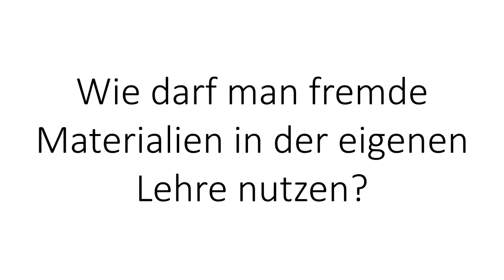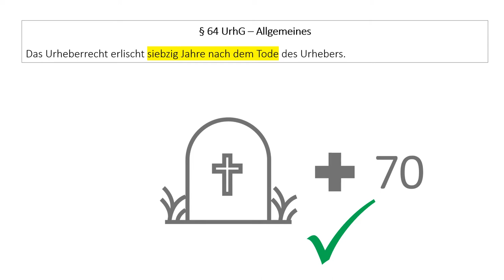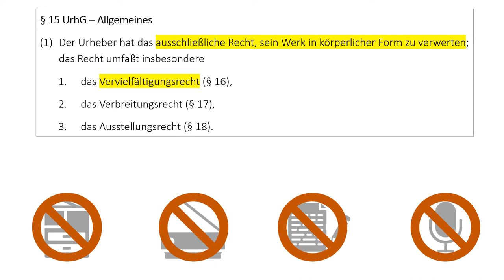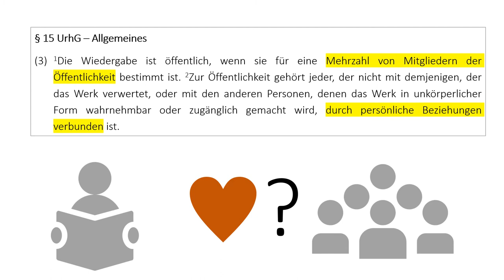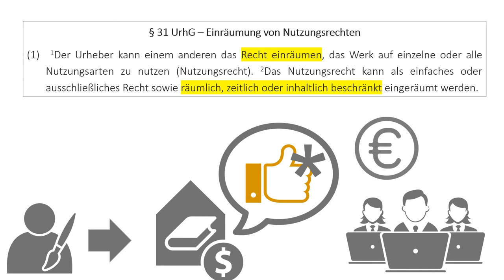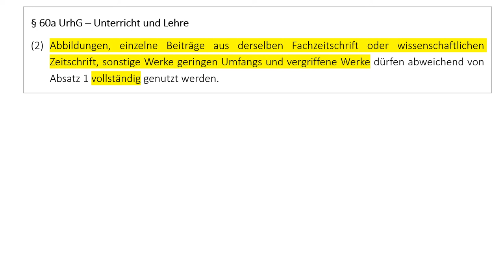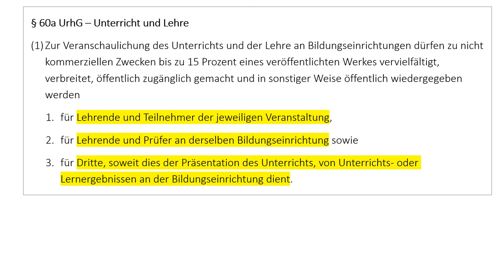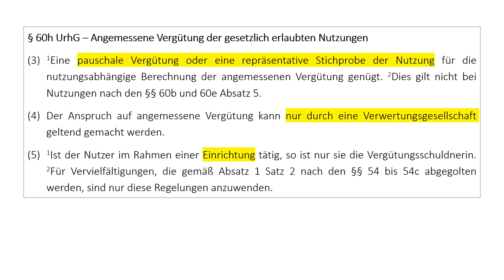Urheberrecht in der Lehre nach dem UrhWissG (2018)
Obgleich die Tonqualität leider eher schlecht ist, gibt dieses Video in überschaubarer Zeit einen Überblick über die aktuell geltende Rechtslage im Urheberrecht für die Hochschule und Universität.